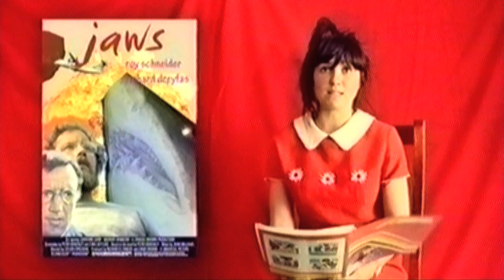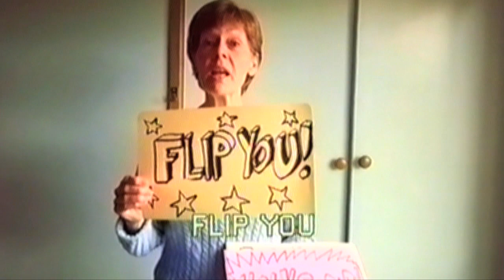Gav's Garden - Episode 2: Billiards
Gav's Garden screens on Channel 31 on Saturdays, 10pm, as part of Lost Dog TV!

Episode 2 -- Billiards

directed and edited by Dave Jackson

produced by Dave Jackson and P. Lloga

written by Dave Jackson, P. Lloga and the cast

sound recording... Pierre Lloga

camera... Ben Usher and Dave Jackson

starring...
Gavin Murray

also featuring...
Paul Bamahusker
David Jackson
Madeleine Jackson
Madeleine Tucker

Soundtrack...
"Gav's Garden theme song"
composed and performed by Ben Usher